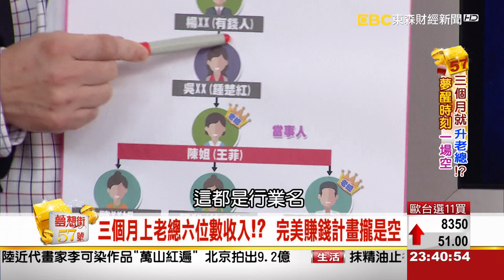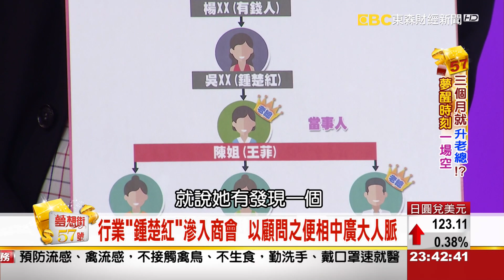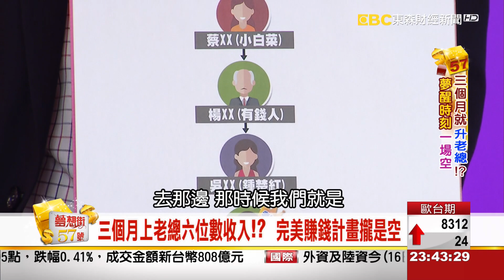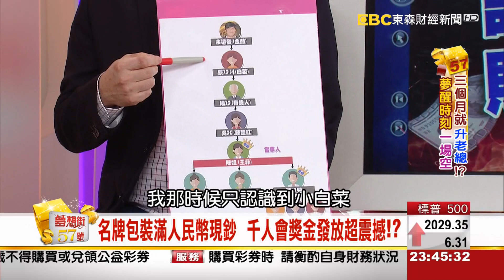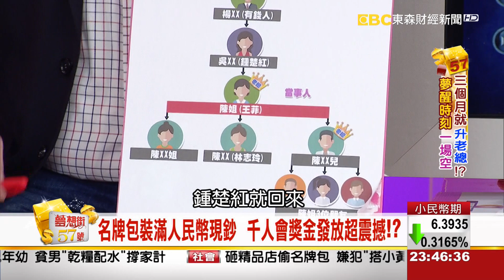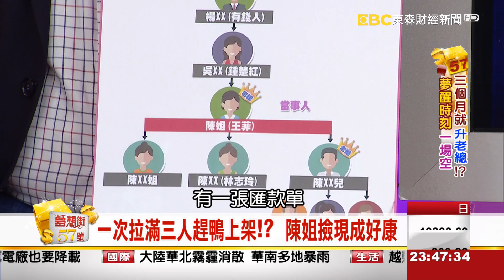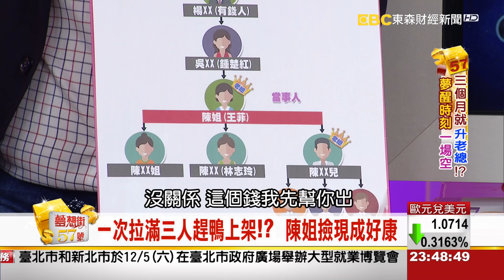夢想街57號 2015.11.16 3-2 (真心換金錢!? 卻換來絕情！)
真心換金錢!? 卻換來絕情！
台中出現八人肉粽受害幫！

又有被害老總勇敢現身!
兩個月就升老總!?
夢醒時刻一場空！
看電視才驚覺變加害人
誤踏南寧詐騙噩夢開端...

夢想街播出上線被偷拍影片
群組內引起震驚騷動!
兒子被抓 老總仍"死鴨子嘴硬"
歪理一堆!

一次拉滿三人趕鴨上架!? 陳姐撿現成好康
一拉三直屬下線佣金抽多少?
真能回本!?